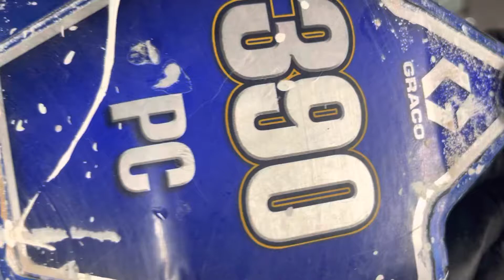Graco 390/395/490/495/595 PC Displacement Pump Rebuild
PC pump rebuild procedure, piston valve, packings, etc.